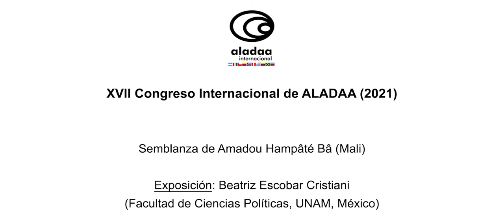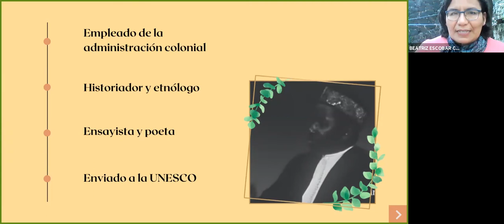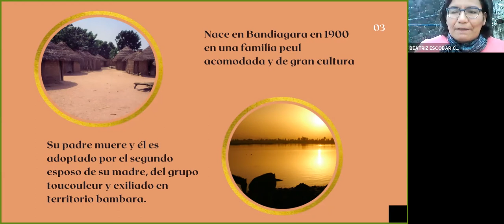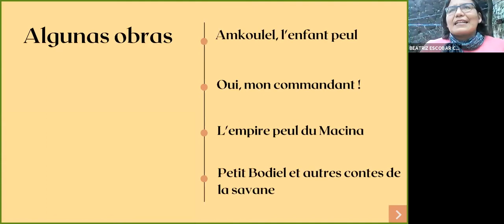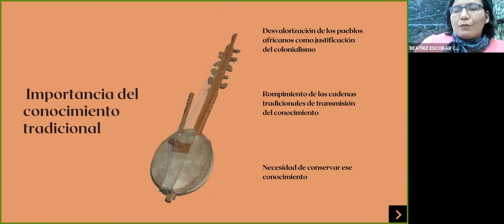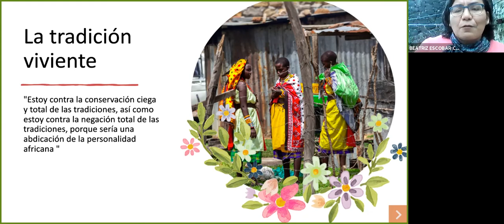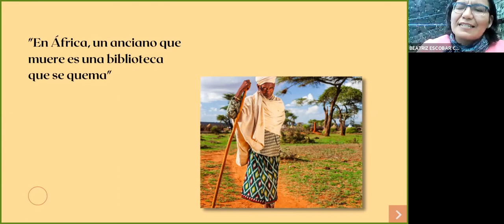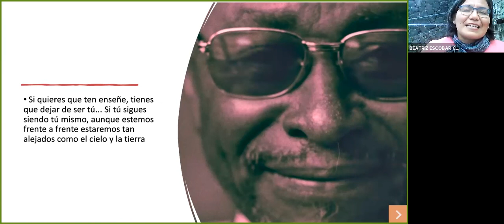Semblanza de Amadou Hampâté Bâ. XVII Congreso Internacional de ALADAA 2021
Semblanza de Amadou Hampâté Bâ (Mali). Exposición: Beatriz Escobar Cristiani (Facultad de Ciencias Políticas, UNAM, México).
Material producido para el XVII Congreso Internacional de ALADAA 2021